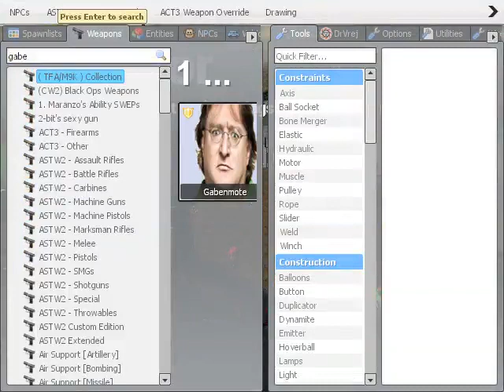Garry's Mod(Non-Flash)(2021.10.15) PT(Pt 6)(10-18-21)